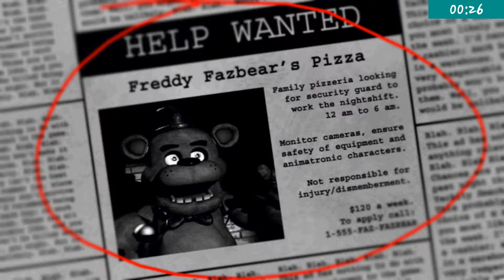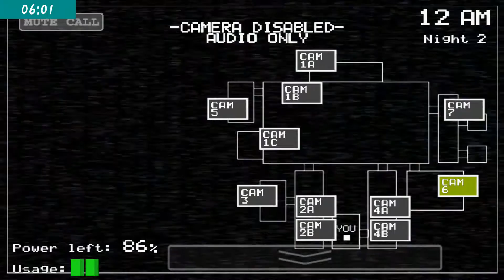I FOUND A EASTER EGG - Five Nights At Freddy's part 1